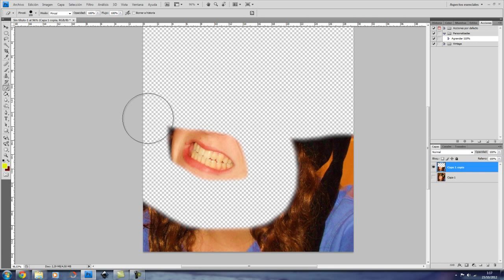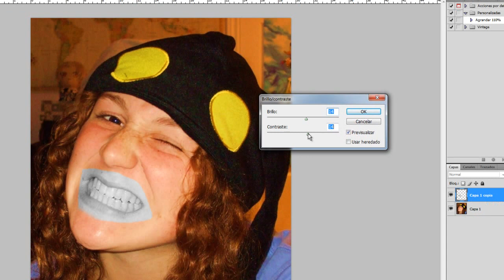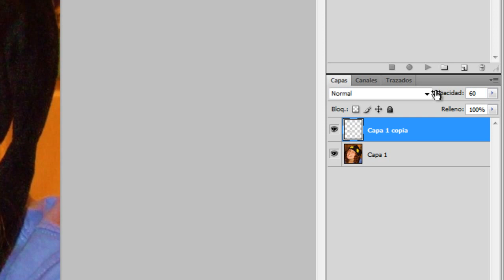Photoshop CS4 - Blanquear dientes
Blanquear dientes amarillentos con photoshop utilizando herramientas de brillo y contraste.